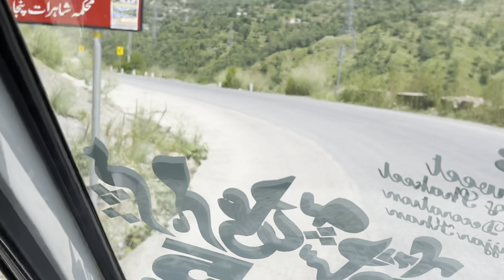Surprising Tour..Day 2.. Murree se Neelam ll Mall Road Pe Mili Barish Dor Apni Apni ll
Welcome.
Lets make some fun talk and much more together...

warda vs Neelma ki Lehrain
Mall Road Per Hui Barish
weather weather weather
Muree ka Mosam
Kfc ka Scene

Family vlog
Lifestyle vlog
Wedding
Shaadi
Fashion
Home Tour
Friends
Vlog
Vlogs
Funny Vlog
Family
home

vlogs - daily vlogs - family vlogs - lifestyle vlogs -vlogs - you n me family